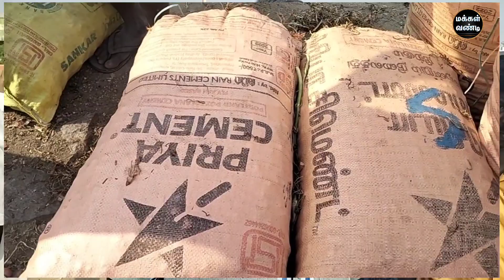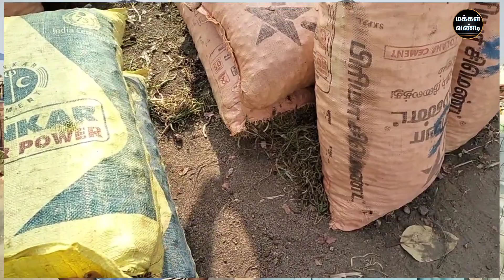marketகுன்னத்தூரில் வெங்காய விலை ஏமாற்றியது விவசாயிகளை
குன்னத்தூரில் வெங்காய விலை சிற்பம் 250 ரூபாய் முதல்